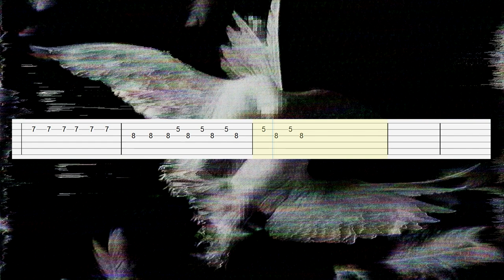boneles_s - Remember (Guitar Tab)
Artist: boneles_s
Song: Remember